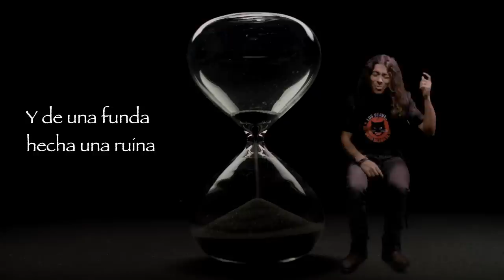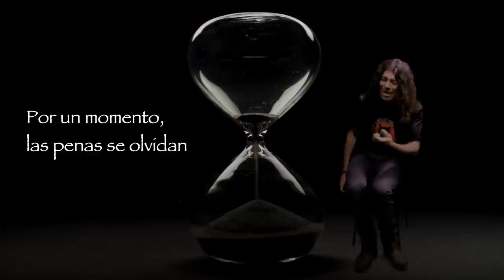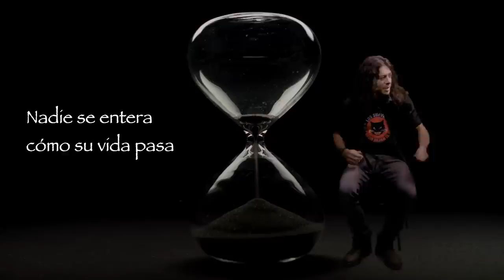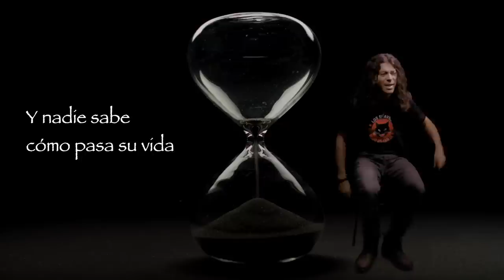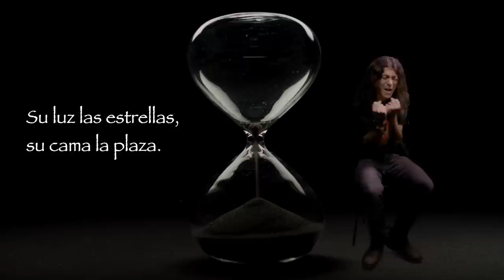Javi Cantero - Pardao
Guitarra y bajo: Álvaro Llanos
Violín: Víctor Guadiana
Palmas: Anye Bao, Saúl Montoya
Voces: Javi Cantero
Mezcla y Master: Raúl Cantero
Grabado en La Bodeguita

Videoclip:
Director: Mario Pilarte
Voz: Javi Cantero
Guitarra: Víctor Iniesta
Violín: Víctor Guadiana